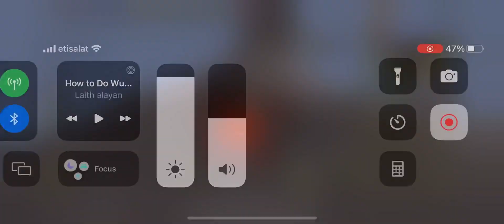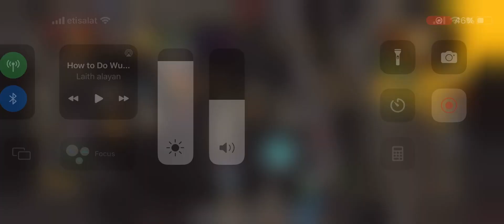I love a good abyssal dagger spec